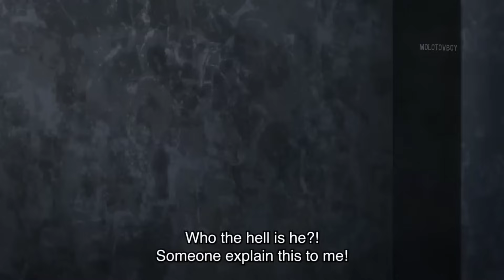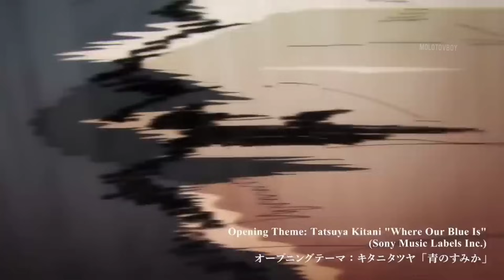2023-ல் வெளியான சிறந்த TOP 10 ANIMES | Molotovboy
Top 10 best animes in 2023 For example Jujutsu kaisen, Boruto, one piece, attack on titan etc.

0:00 intro
1:15 Pluto
2:14 Spy x Family
2:51 Bleach TYBW 2
3:18 One piece
4:00 Vinland saga S2
4:30 Demon Slayer
5:17 Tokyo Revengers
6:01 Boruto
6:32 AOT
7:23 JJK
7:58 The endoin